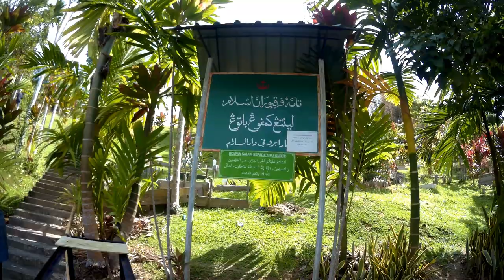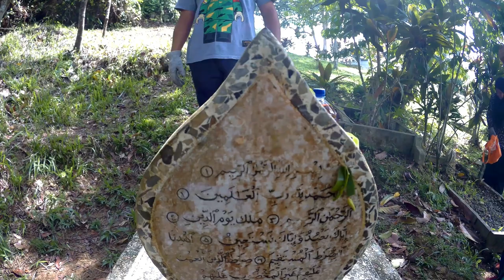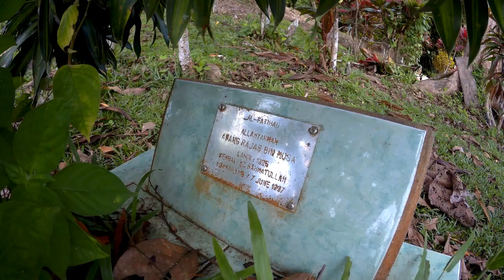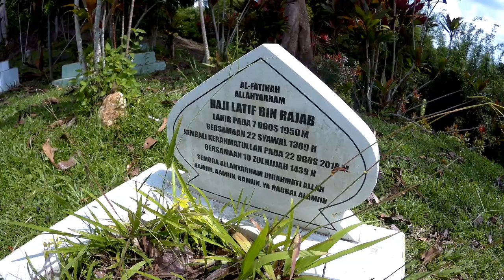VLOG | ZIARAH KE PUSARA NENEK MULAUT & BATONG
Seperti kelazimannya bila menjelang Bulan Ramadhan, keluarga ku akan mengadakan ziarah ke pusara nenek di Mulaut & Kg Batong. Pada tahun ini, kami selajurkan dengan Majlis Membaca Surah Yassin & Tahlil bertempat di kediaman kami.